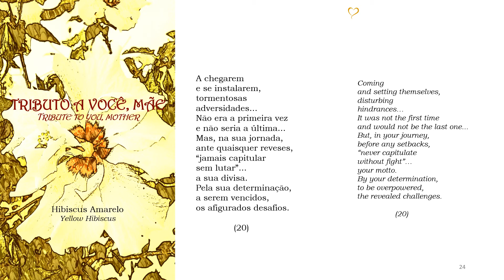TRIBUTO A VOCÊ, MÃE p20 com áudio - pg24 (com versão em Inglês)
Poema "20" do livro TRIBUTO A VOCÊ, MÃE de Hibiscus Amarelo (pseudônimo da escritora Sellma Batalha) - "TRIBUTE TO YOU, MOTHER by Yellow Hibiscus" -, 2014.

Este poema-estrofe é parte de uma sequência de poemas que interligam uma só história.